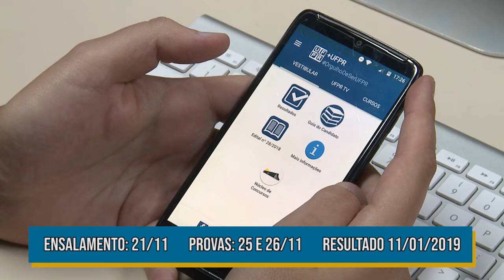Vestibular UFPR | Aprovados para a segunda fase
O Núcleo de Concursos da UFPR divulgou nesta semana a lista dos aprovados para a segunda fase do Vestibular 2018/2019. Fique atento às datas para as provas específicas!